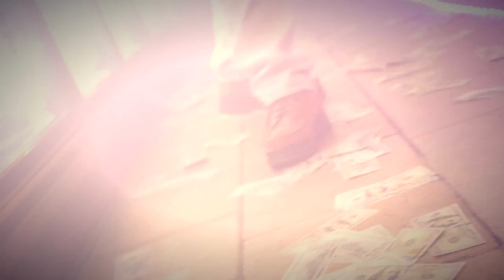J.R.D. - Unbelievable (Prod. By Felly)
ShaggieTv©